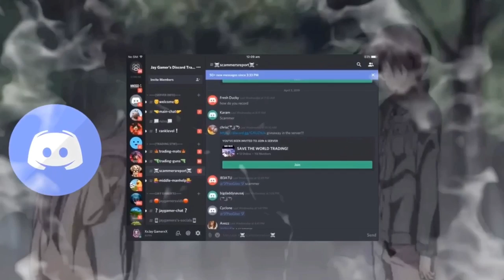So I Tried Trading For Bullet chain Hydra and This Happen Fortnite Save The World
Code JAYDELLAMINA
All in capitals

if you guys did enjoy the video let's see if we can get 150 like on this video :)